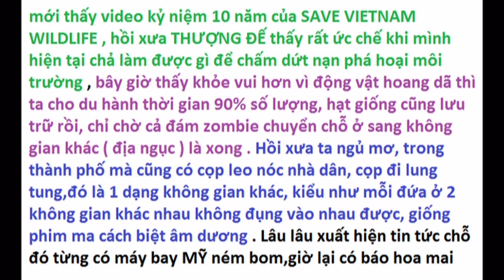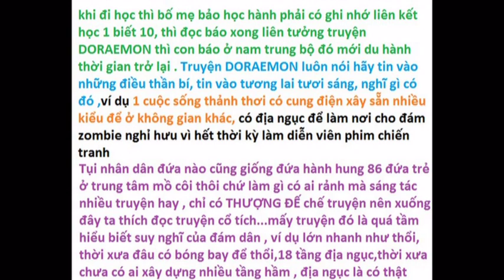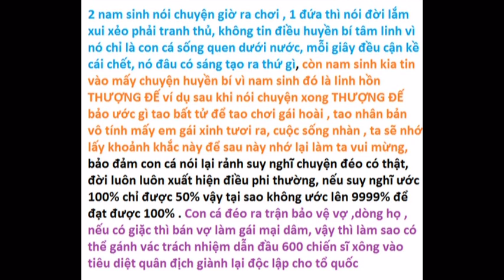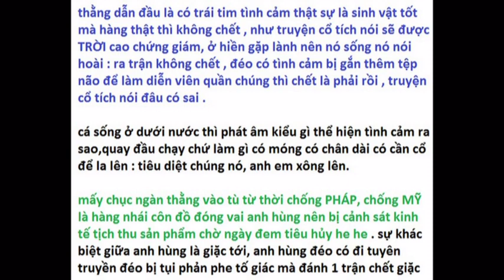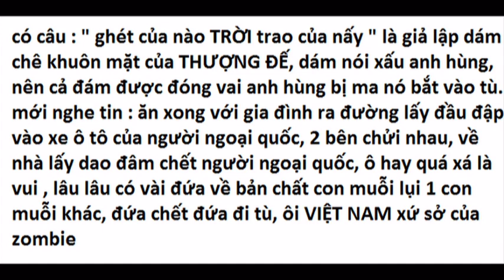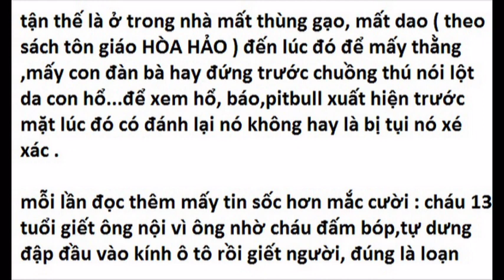Bảo tồn thiên nhiên hoang dã VIỆT NAM , tận thế trong nhà mất cái gì ?